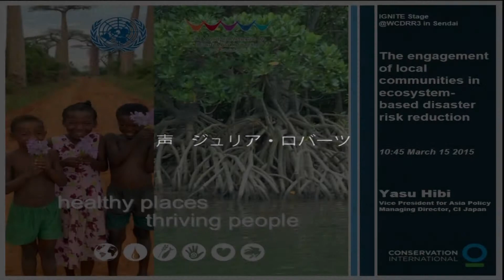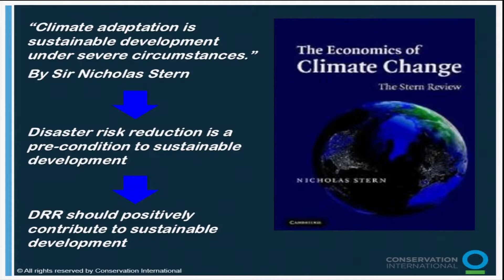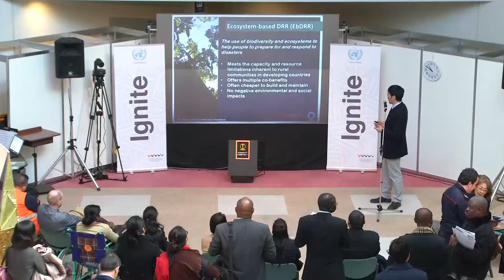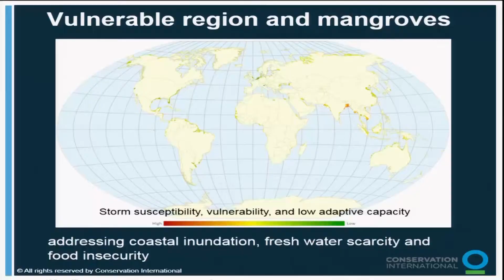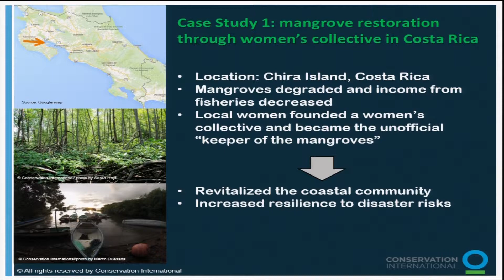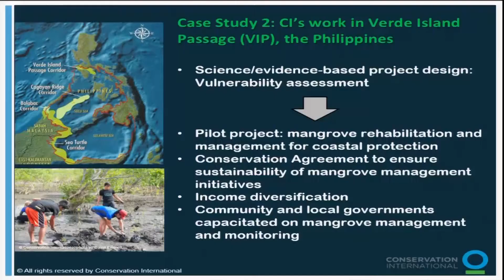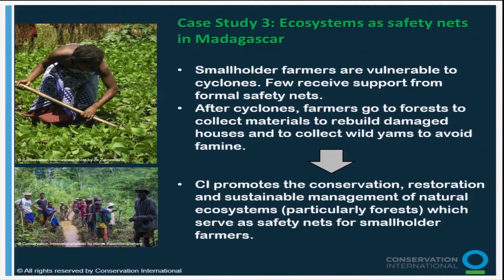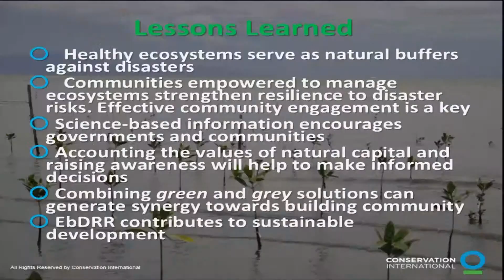WCDRR: The engagement of local communities in ecosystem-based disaster risk reduction, Yasushi Hibi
We will first show our short film called “Mother Nature” which demonstrates how human beings are part of nature and its existence totally dependent on nature.  We will then present cases of local communities, especially in developing countries, that are actively engaged in the maintenance and conservation of natural capital contributing to strengthened resilience against disaster risk.